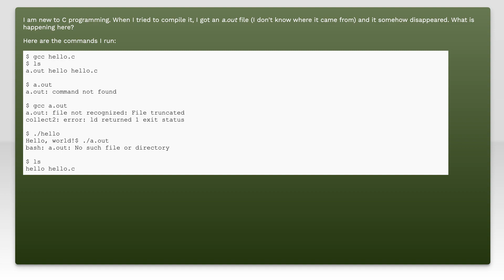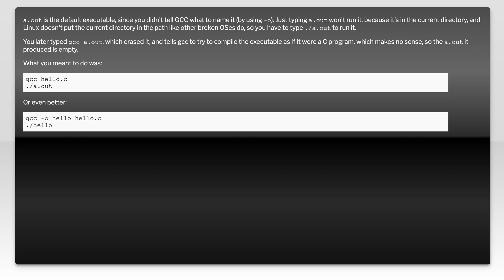What is this "a.out" file and what makes it disappear?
c: What is this &quot;a.out&quot; file and what makes it disappear?